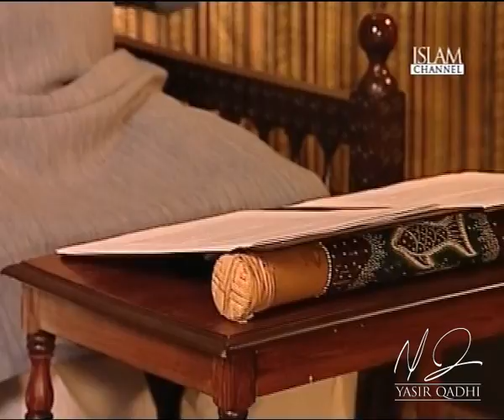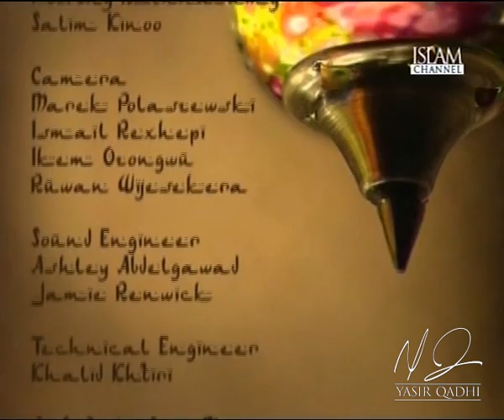Battle of Khaybar - Part 2 | Stories from the Seerah Lessons & Morals - Yasir Qadhi | June 2012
As the Leader of Madinah Prophet Muhammad (ṣallallāhu 'alayhi wa sallam) formulated treaties amongst the various tribes to unite the different ethnicities and faiths in order to create peace in the land, but instead assassination attempts were made against him and the Muslims were betrayed!

A fascinating new series on the life and times of our Prophet Muhammed (ṣallallāhu 'alayhi wa sallam) entitled Stories from the Seerah - Lessons and Morals as shown exclusively on Islam Channel UK.

Episode Title: The Battle of Khaybar - Part 2

Study the biography of the single greatest human being that ever walked the surface of this earth, whom Allah sent as a Mercy to Worlds.

This episode was recorded in June 2012 and aired on Islam Channel on 27th November, 2012.

attempt